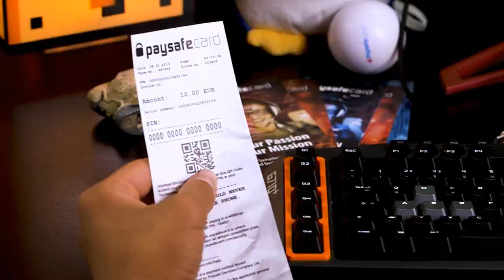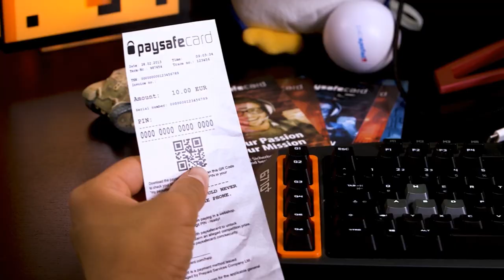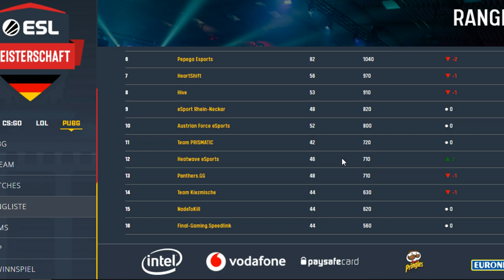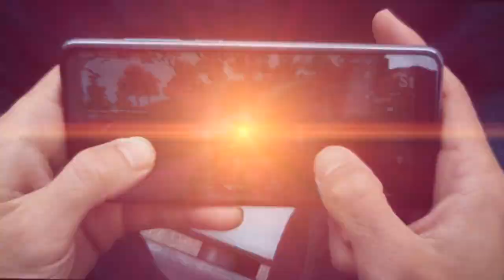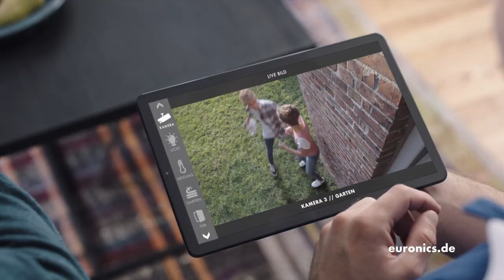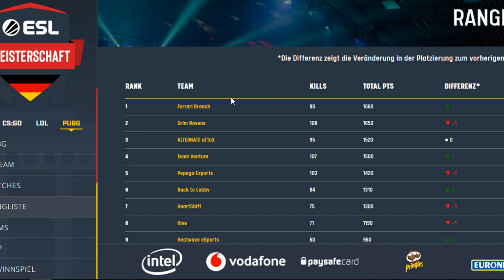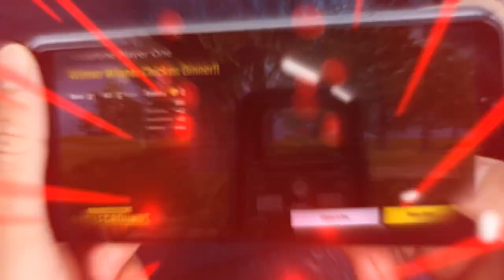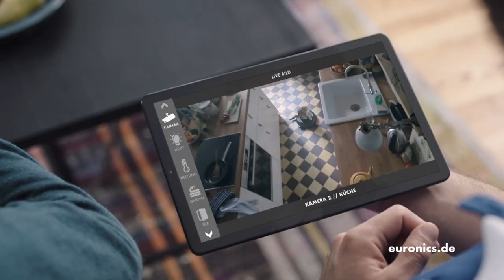ESL Meisterschaft Sommer 2019 - Finale Tag 4 /w Buddy & Sudi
ESL Meisterschaft Sommer 2019 - Finale Tag 4 /w Buddy & Sudi -- Watch live